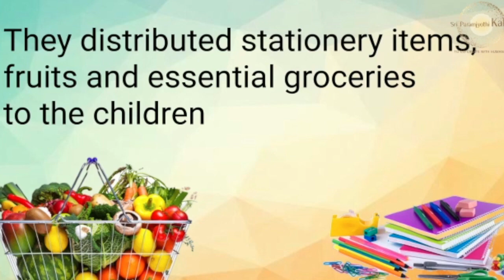Marathi: Bangalore Seva Sangha|Visited Orphanage spent time & taught them Prayer| distributed fruits